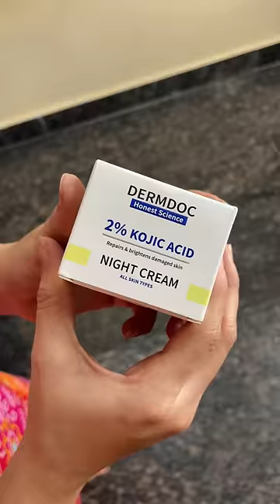Wow glass skin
Overnight disappearance of dark spots and brighter, whiter skin with Kojic Acid Night Cream.🔥🥰

🎉🛍ENJOY a Buy 1, Get 1 on all DERMDOC products on 9th June, only on Purplle.com🛍🎉